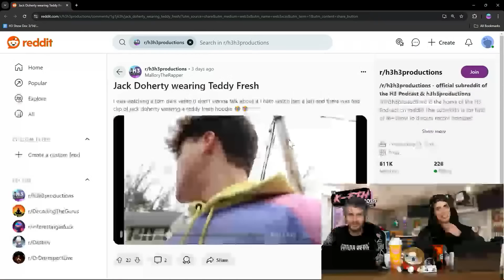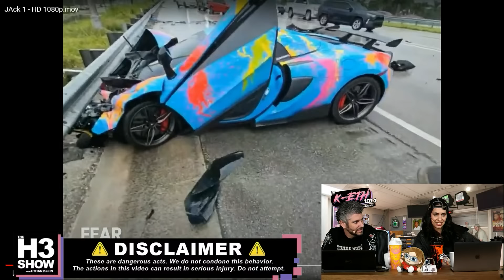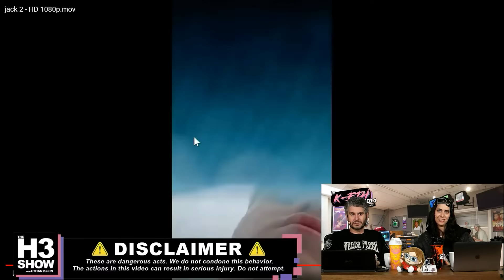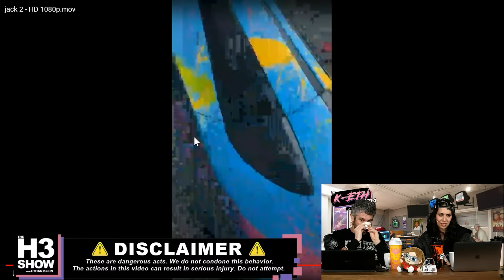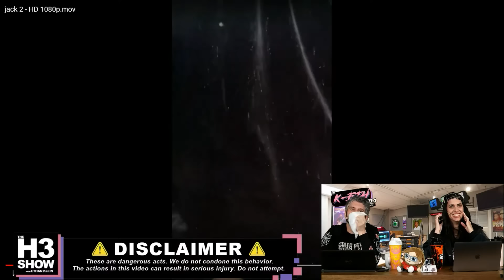The Jack Doherty Car Crash Situation Is Worse Than What I Thought...